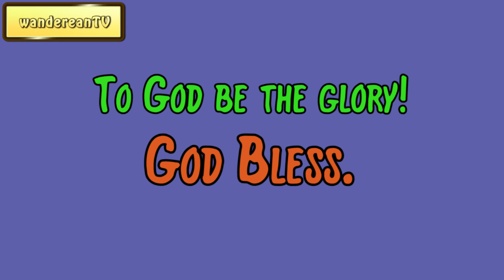John 19:28 - The Shortest Of The Seven Cries || Charles Spurgeon’s Sermon